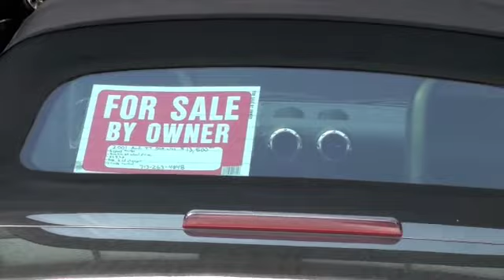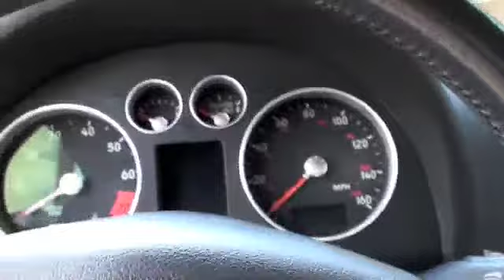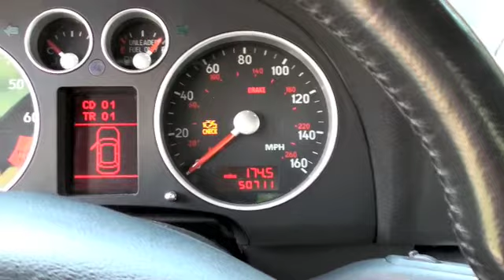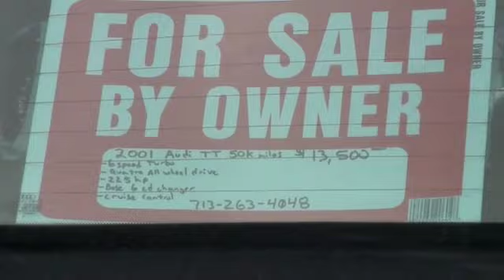TT-has to go. It does not sit 3!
Our little car has to go. I love to drive it, but I will have to rely on the motorcycles for fresh-air driving from now on. $11,000 or best offer takes it